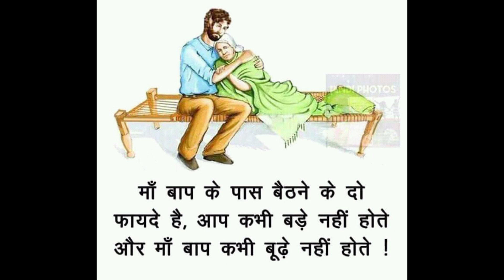Happy teachers day 2023|शिक्षक दिवस|5 September 2023|Happy Teachers day celebrate|cele.|celebrating